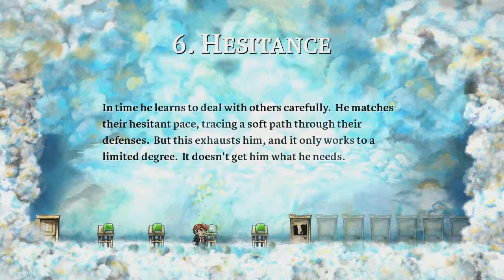Braid - Episode 6 - CHANNEL UPDATE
I DID NOT MAKE THE MUSIC

It's a puzzler and the unique twist is that you solve the puzzles using time.
I can imagine this game is going to get much much harder.
This episode is a channel update and Episode 6 of my let's play.